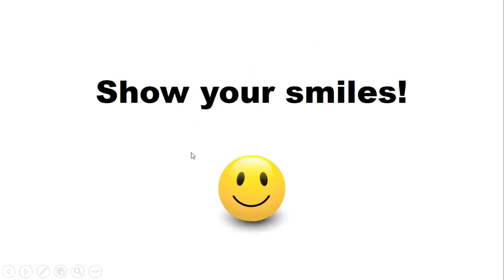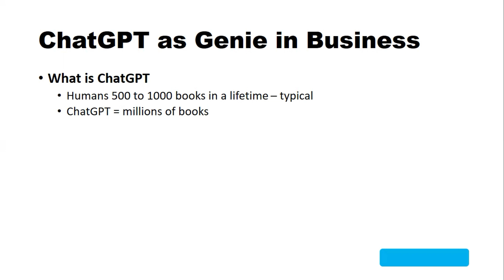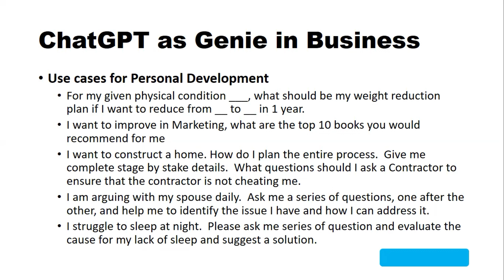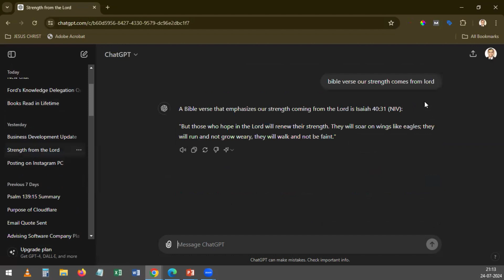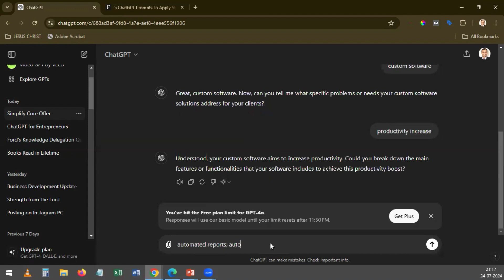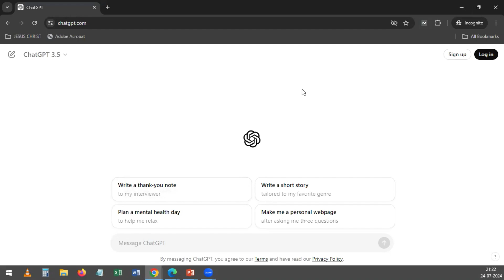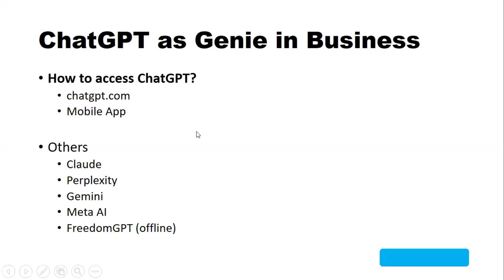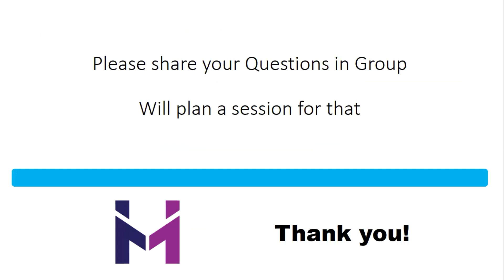ChatGPT as Genie in Business | Session 14 | BGSM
Watch our fourteenth session of our Weekly Business Growth Strategy Meeting (BGSM). In this video, we have Mr. Thomas sharing his learnings about ChatGPT and how can we use it for our Business Growth